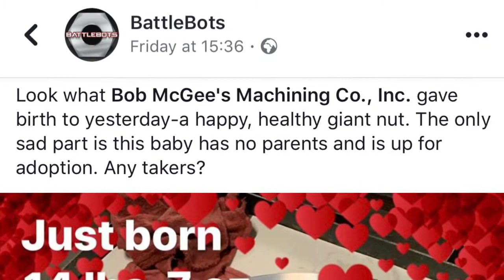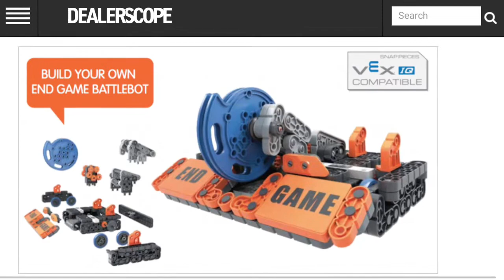This Week In Robot Combat | 03/03/19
IIIIIIN the news this week:

Whiteboards, A Nut, An Event, End Game, Vex Champs, RoboRiots, Gravity, Robbotal Wars and Judge's Decision...